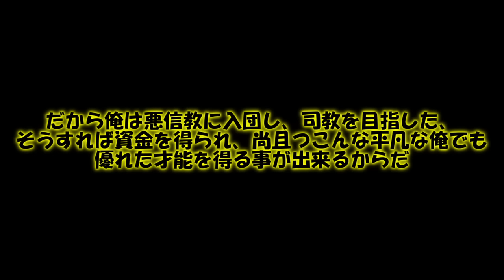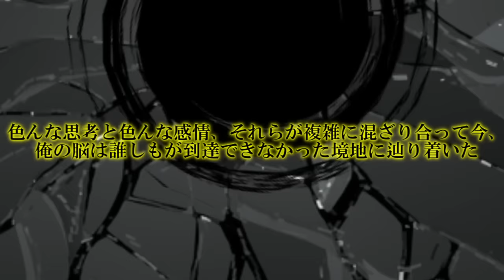専属神篇第3幕EP5～Stella Cinderella～242話「身体的覚醒VS精神的覚醒」